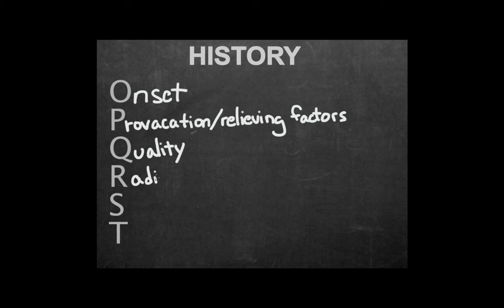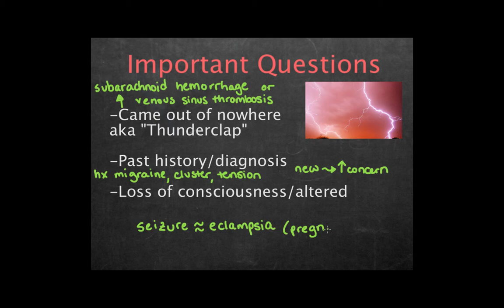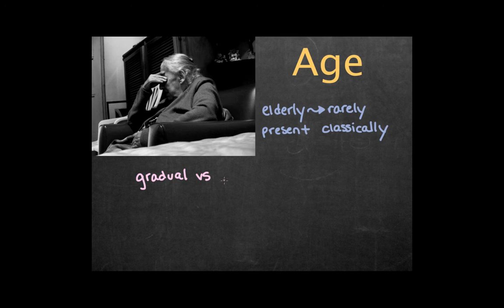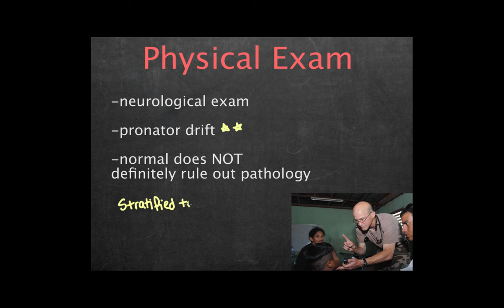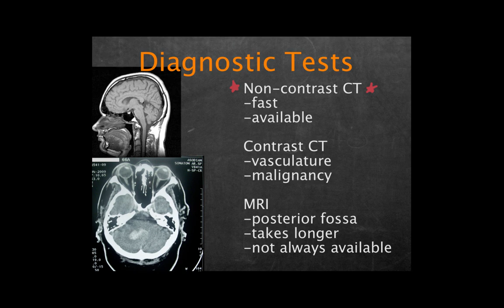Approach to the ED patient presenting with headache: A review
Work-up, differential diagnosis, treatment and disposition plan for the Emergency Department patient presenting with headache.